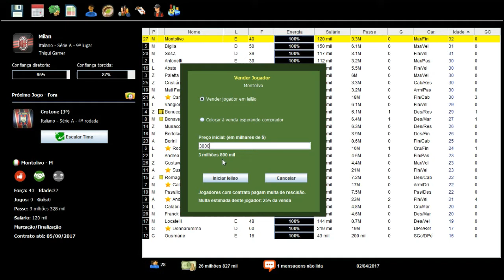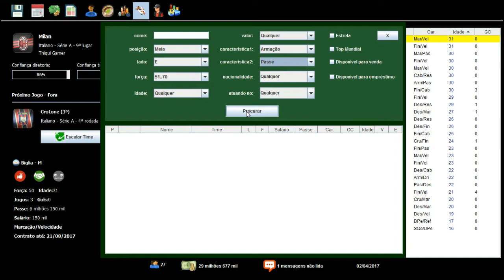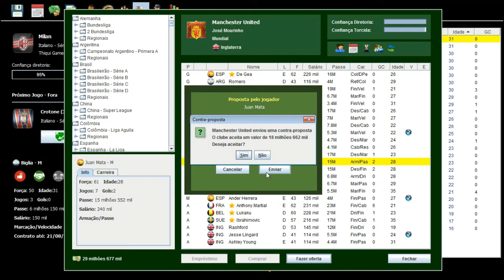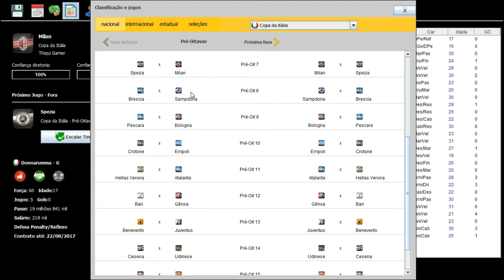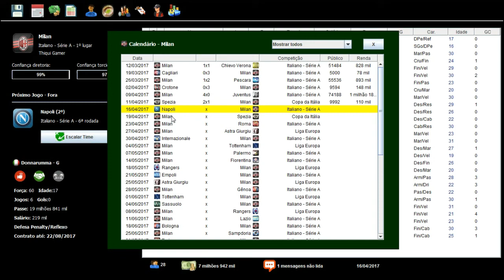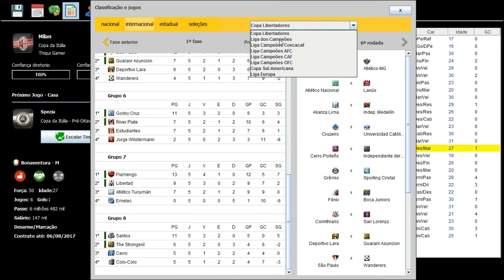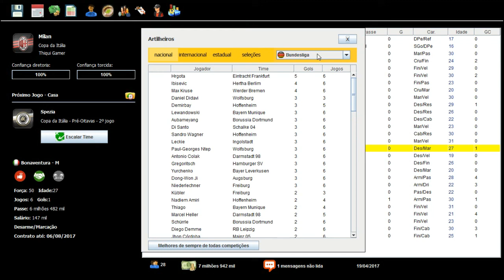BRASFOOT 2017 MODO CARREIRA #02 NOVO REFORÇO